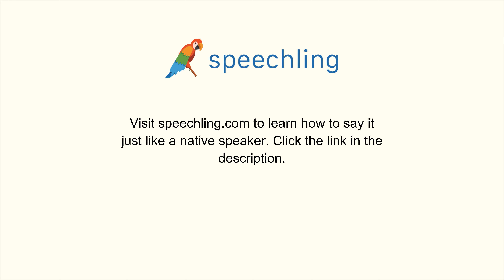How to say "I came with my family." in Russian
Male Voice:
Я приехал со своей семьёй.

Female Voice:
Я приехала со своей семьёй.

Male Voice Translation:
I came with my family.